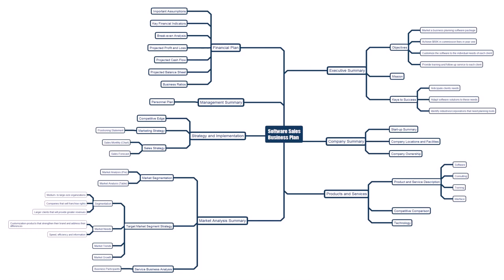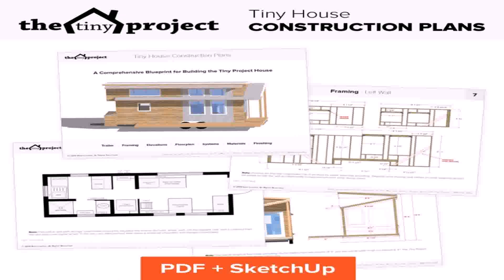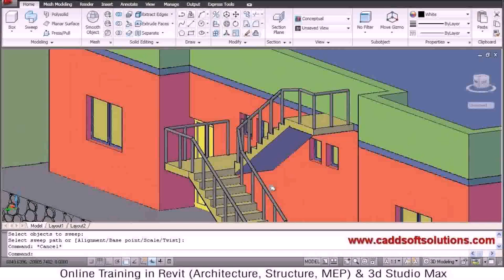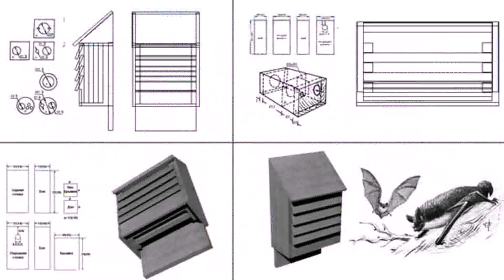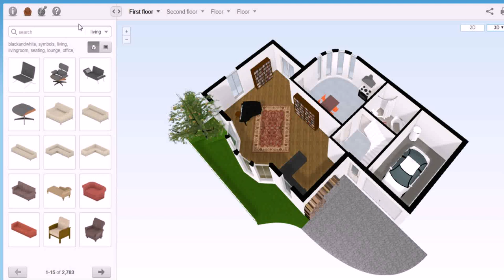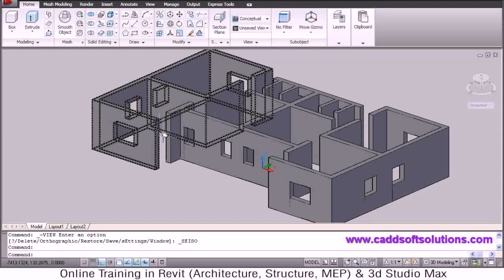Draw House Floor Plan Online (see description) (see description)